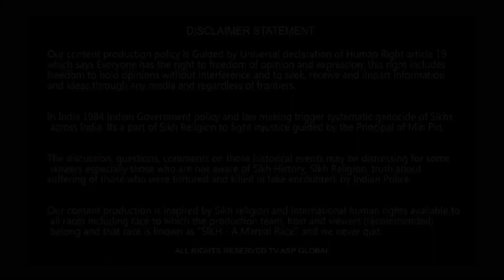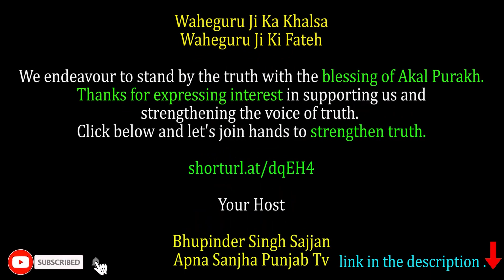ਫਿਲਮ ਅਦਾਕਾਰ ਅਤੇ ਗਾਇਕ ਦਿਲਜੀਤ ਦੋਸਾਂਝ ਦੇ ਪਿੱਛੇ ਹੱਥ ਧੋ ਕੇ ਪਈ ਸਾਧਵੀ ਦੇਵਾ ਠਾਕੁਰ-diljitdosanjh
shorturl.at/dqEH4

Your Host